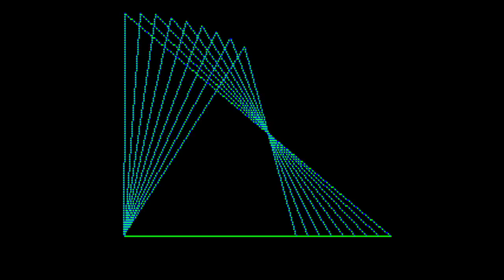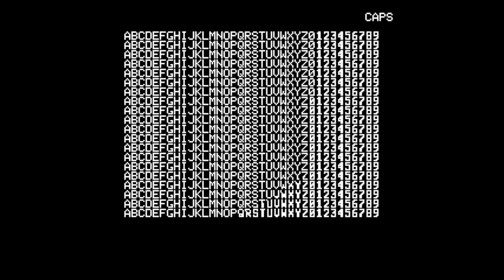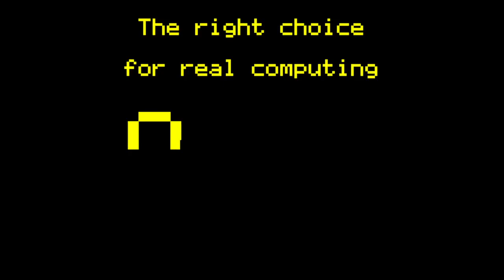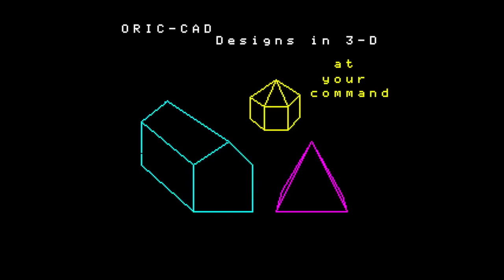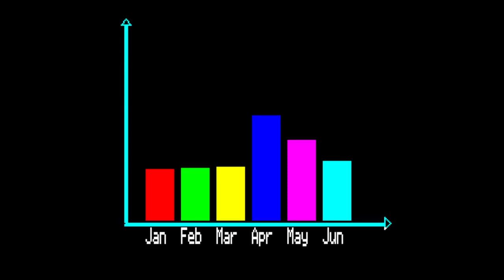WelcomeToAtmos by Geffers (Demo Oric Atmos)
Platform : Oric
Type : Demo
Release Date : January 1984